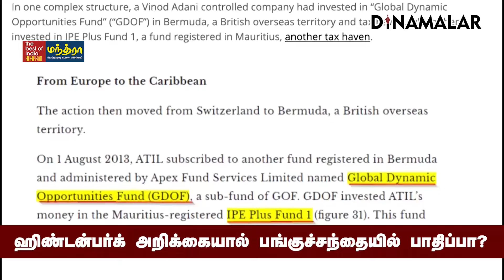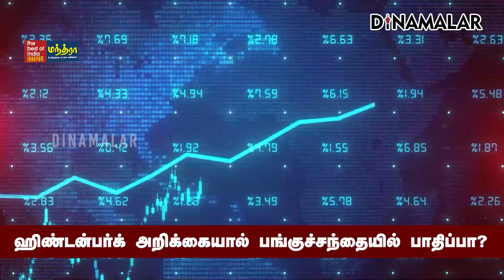ஹிண்டன்பர்க் நிறுவனத்துக்கு ஷாக் கொடுத்த இந்திய பங்குச்சந்தை Hindenburg Research|Adani|Sebi|Shares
சுதந்திர தின ஐ-பேப்பர் ஆஃபர்
50% தள்ளுபடி